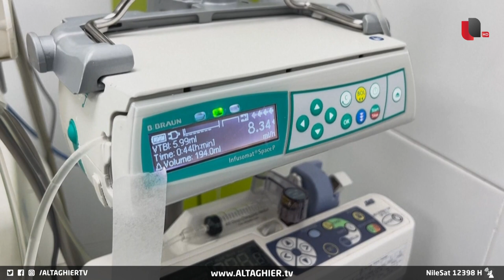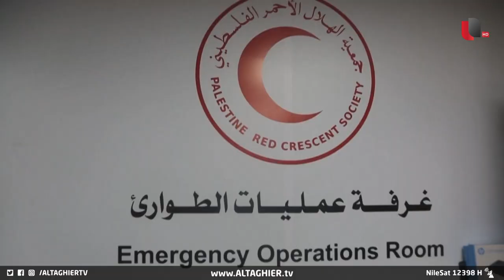"عمليات دون تخدير".. مستشفيات غزة في حالة انهيار | تقرير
يزداد الوضع الإنساني في قطاع غزة سوءا يوما بعد آخر في ظل خروج أغلب المستشفيات عن الخدمة ونقص الإمدادات الطبية ونفاد الوقود, وسط تحذيرات من فقدان المزيد من الأرواح لا سيما في صفوف الأطفال.

موقع قناة التغيير الفضائية  الالكتروني